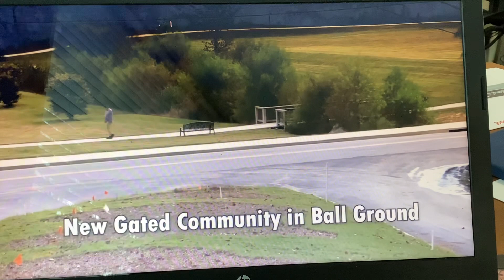Place of Peace in gated community.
Homes beginning in 900’s are AMAZING!